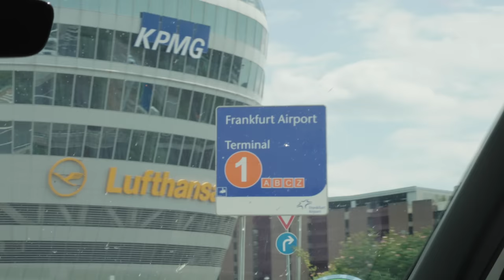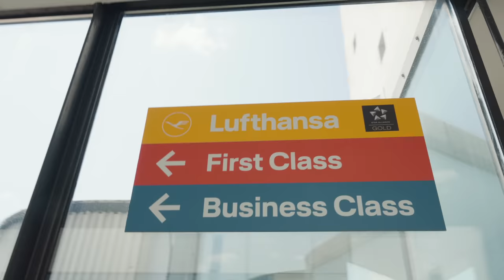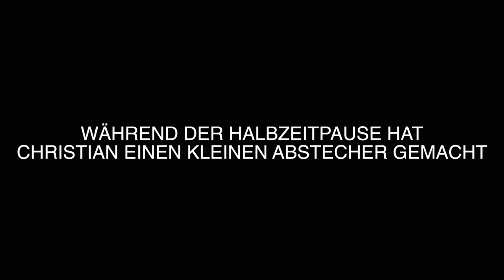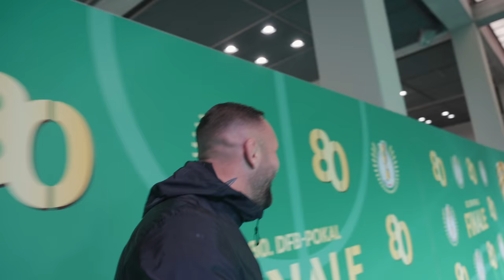Wilder DFB Pokal-Trip: Frankfurt lässt Berlin beben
Holt euch laborgeprüfte Höchstqualität an Nahrungsergänzungsmittel beim deutschen Marktführer ESN mit dem code ,,ECKERLIN'' um MAXIMALEN RABATT auf euren gesamten Einkauf zu sparen

Auf der Suche nach brutalen Klamotten?
Check meine neue Brand ab!